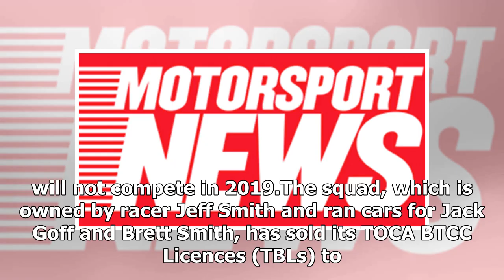Eurotech Racing sells BTCC licence, will not compete in 2019 | k production channel